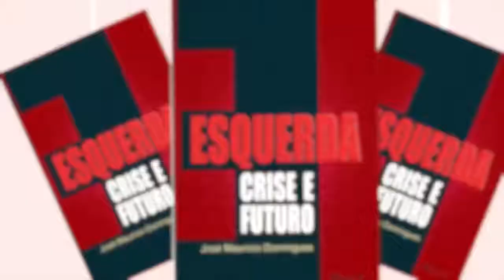FIOCRUZ Futuros do Brasil Lançamento do livro Esquerda Crise e Futuro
Livro de José Maurício Domingues, Esquerda Crise e Futuro.